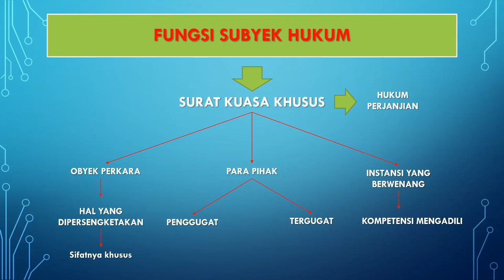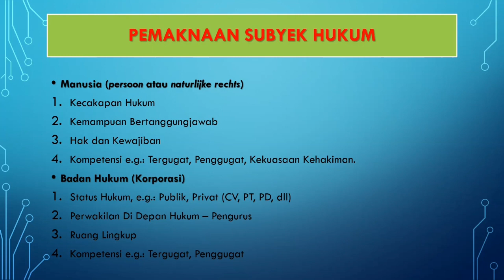Pertemuan HAPER 3 Part 1: Subyek Hukum dan Surat Kuasa Khusus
Video pembelajaran dibuat secara berseri, dibuat untuk kepentingan Mata Kuliah Hukum Acara Perdata pada Fakultas Hukum Universitas Pancasila